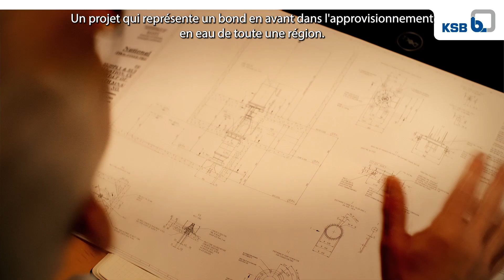Le Cycle de l’Eau – un film KSB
Vous souhaitez en savoir plus sur les défis et les réussites dans le domaine de l'eau potable, des eaux usées, de la réutilisation de l'eau et de la lutte contre les inondations ?

Jetez donc un coup d'œil à notre nouveau film KSB Eau !

Ce film présente l'expertise de KSB dans ces domaines à travers les témoignages de clients, de chefs de projet et d'experts en traitement de l'eau dans leur langue maternelle. KSB contribue à résoudre la crise de l'eau. KSB propose des produits et une expertise couvrant l'ensemble du cycle de l'eau. Consultez notre site Internet